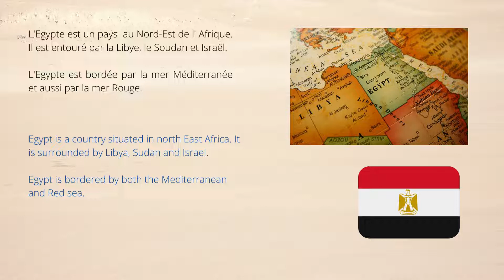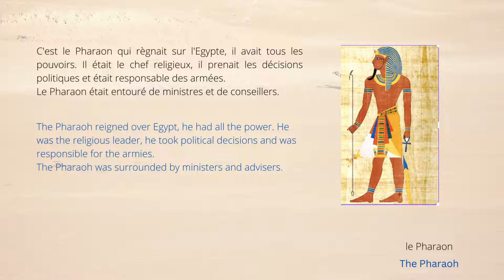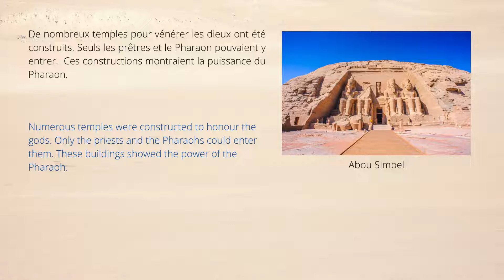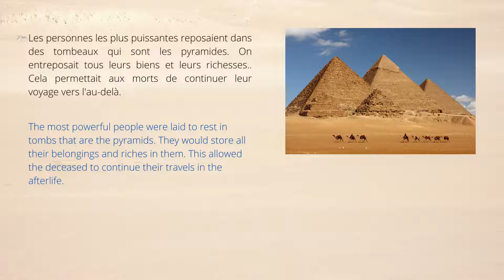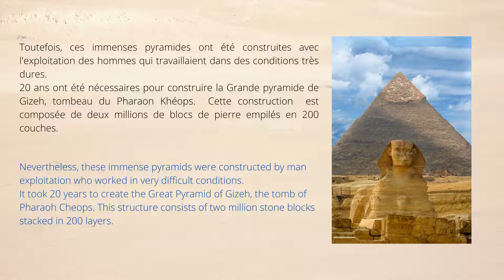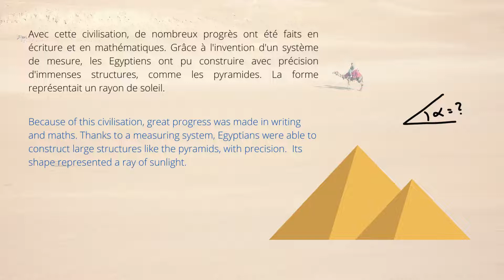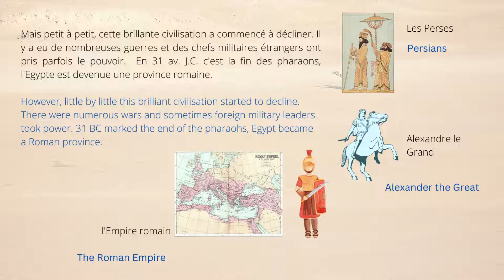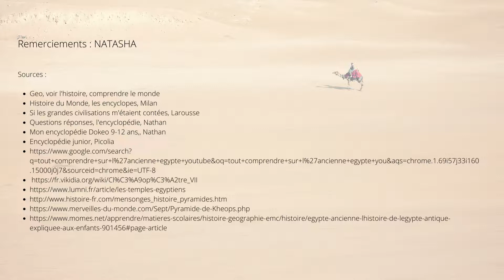Egypt of the Pharaohs - L'Egypte des Pharaons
Many great inventions and discoveries were made thanks to the ingenious Egyptians around 3150BC. If you are curious to learn about Ancient Egypt and it’s hidden secrets such as the impressive pyramids and powerful Pharaohs, check out this video!
De nombreuses grandes inventions et découvertes ont été faites grâce aux ingénieux Egyptiens vers 3150 av. J.C. Si tu est curieux d'en apprendre plus sur l'Egypte antique et ses secrets cachés, comme les impressionnantes pyramides et les puissants Pharaons, regarde cette vidéo !